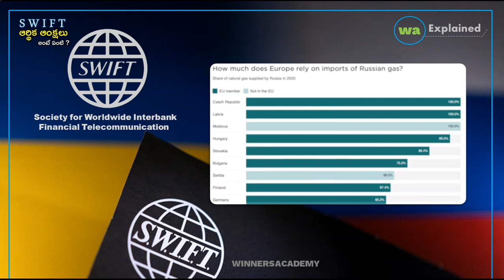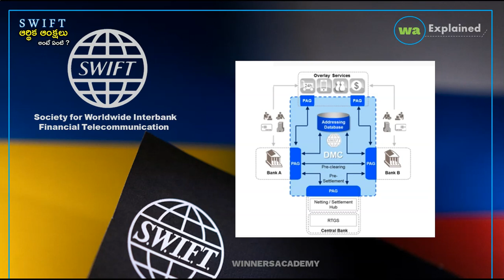స్విఫ్ట్ (SWIFT) ఆర్థిక ఆంక్షలు రష్యా SWIFT Economic Sanctions Explained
How the SWIFT System Works, APPSC Economy, TSPSC Economy, Current affairs,
SWIFT russia ukraine telugu news,
SWIFT and Sanctions,
Will the EU launch Swift Economic Sanctions against Russia,
స్విఫ్ట్(SWIFT) నుంచి రష్యన్ బ్యాంకుల తొలగింపు
స్విఫ్ట్(SWIFT) నుంచి రష్యన్ బ్యాంకుల తొలగింపు SWIFT system explained

SPFS  a Russian equivalent of the SWIFT financial transfer system, developed by the Central Bank of Russia.
RIPPLE a USA equivalent of the SWIFT financial transfer system, developed by the Federal Reserve Bank of USA.
INSTEX a EU equivalent of the SWIFT financial transfer system, developed by the European Central Bank of EU
CIPS a CHINA equivalent of the SWIFT financial transfer system, developed by the People's Bank of China
INDIA - is in the process of creating one indigenously (Personal Data Protection Bill talks about it)